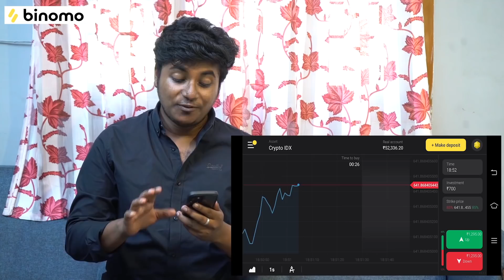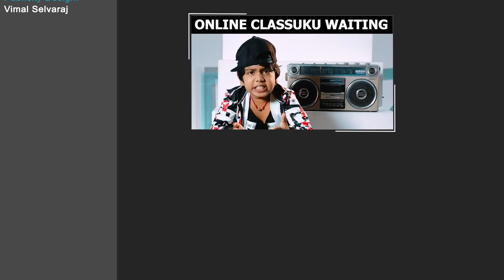When you have Caring Dad || Narikootam || Tamada Media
A video showing about what all the moments and situations that happens Between Dad & Son. Please do watch and share it across with your friends!

Ganesh R

DOP:
Sabarinathan Chinnappa

Editor :
Chandrasekara G
Vignesh Arun

Publicity Design:

Vimal Selvaraj

Dubbing:
DV Studios